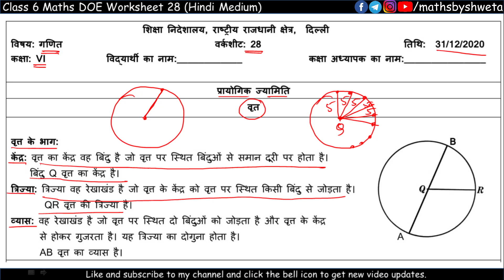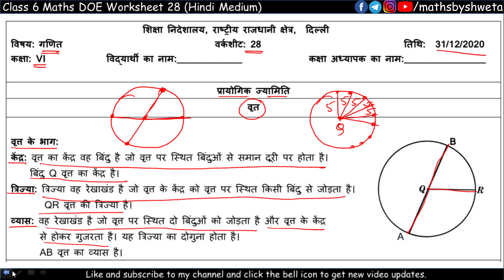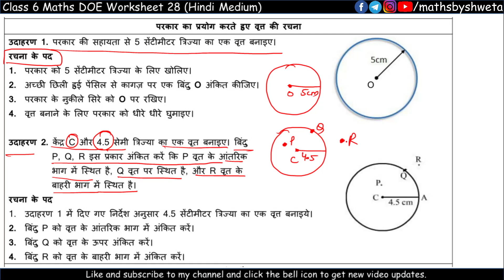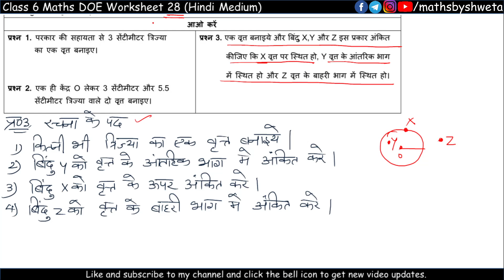Worksheet 28 Maths Class 6 | Hindi Medium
In this video:
6th class math worksheet 28
31 december worksheet
worksheet 28 maths class6
maths work sheet 28 class 6 31 dec 2020
letinfo doe
let info.in doe worksheet
doe worksheet
class 6 worksheet
worksheet 28